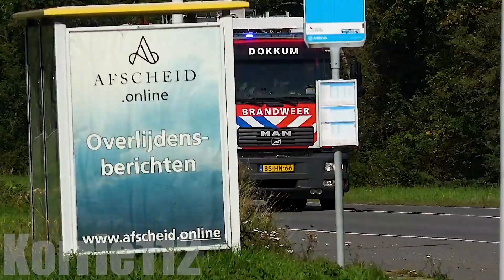[19.09.2020] Broei door eerdere brand zorgt wederom voor uitruk brandweer